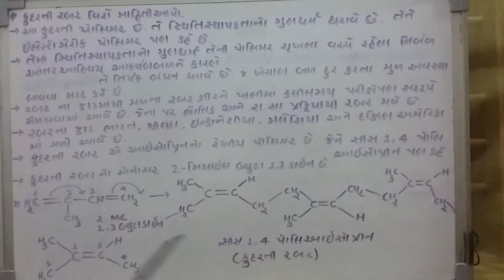12th chemistry E learning video-14(chapter-15 polymer)